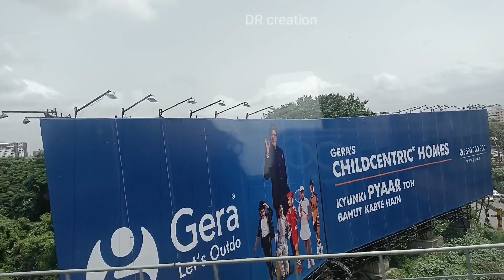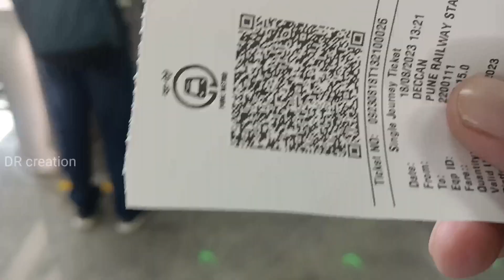Pune Metro | Deccan to pune station metro